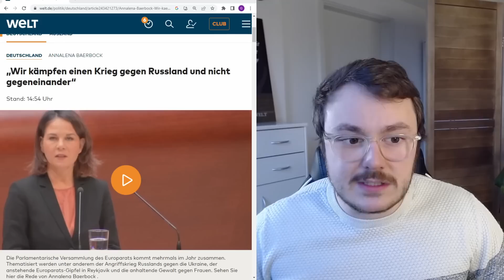Jetzt geht es Schlag auf Schlag!